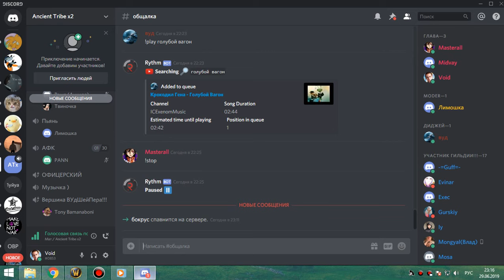3я часть цлк 25об фурик 29 06 19